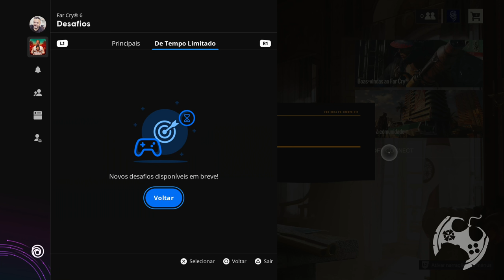CONHEÇAM A LOJA DE FAR CRY 6 E TODOS OS ITENS DISPONÍVEIS NO LANÇAMENTO DO JOGO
🔻🔻 SEJA MEMBRO 🔻🔻

🔻🔻 CONECTE-SE COMIGO 🔻🔻

Kallil Augusto